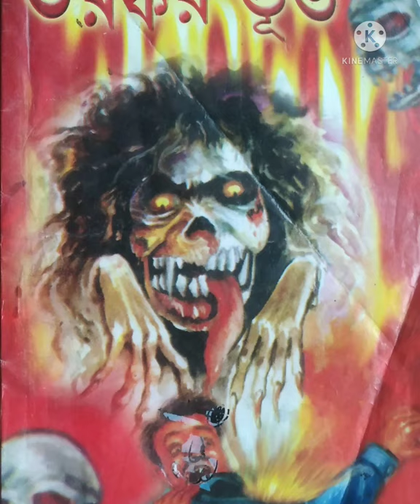Bengali audio story haunted, 'Manush jokhon bhut dhore', horror story , suspense thriller